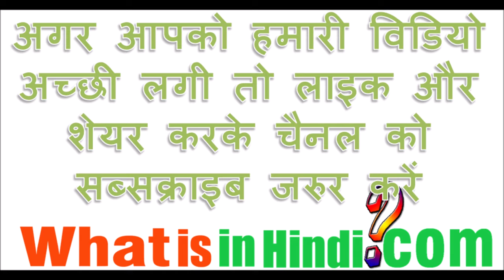What is the meaning of Tomboy in Hindi | Tomboy kise kehte hai | tomboy ka matlab kya hota hai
Tomboy का मतलब क्या होता है | What is the meaning of Tomboy in Hindi | Tomboy ka matlab kya hota hai
jyada jankari website par milegi...
What is in Hindi me aapka swagat hai aaj hum baat karenge:- tomboy meaning in punjabi
tomboy meaning in marathi
tomboy photo
tomb meaning in hindi
tomboy names in hindi
tomboy meaning in bengali
chic meaning in hindi
girly girl meaning in hindi
tomboy girl meaning in hindi
टॉम गर्ल
tomboyish meaning in hindi
टोम्बोलो को परिभाषित करें
tomboy meaning in english
tomboy meaning in punjabi
tomboy photo
टॉमबॉय
Tomgirl Meaning Hindi
टॉम गर्ल